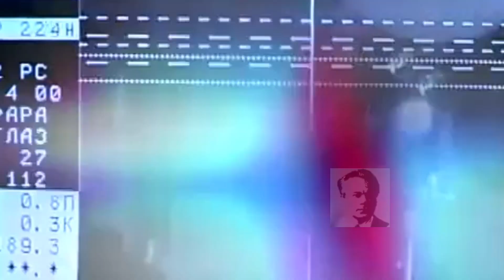Sukhoi Su-33 Keluarga dari Pesawat Tempur Flanker untuk Kapal Induk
Sukhoi Su-33 adalah pesawat berbasis kapal induk yang awalnya dikembangkan oleh Uni Soviet negara bangsa Rusia
Di Shore Based Test Facility (SBTF)  di Krimea yang umumnya dikenal sebagai Nitka.
Su-33 menggunakan basis desain dari Su-27
Sesuai kebutuhan ini, Su-27 telah dimodifikasi dengan berbagai hal yakni:
Ekstensi Root Edge Terkemuka yang Lebih Besar (LERX),
Mengubah canard untuk mengurangi jarak lepas landas dan kelincahan
Sayap lipat horizontal stabilizers, Roda pendaratan penguatan, Penguatan rangka udara,
Control surfaces lebih luas,Pengait tali untuk pendaratan
Sebanyak tiga prototipe Su-27 dan Su-27 yang sudah produksi untuk uji coba di fasilitas itu Total sebanyak sembilan prototipe  dibangun untuk uji coba.
Uji kemudian menggunana kapal Tbilisi(saat ini bernama Admiral Kuznetzov. Uji coba masih sebatas melakukan touch and go. Kedua prototipe Su-27 kemudian berhasil melakukan pendaratan pertama di kapal pada 1 November 1989 bersama dengan pendaratan malam pertama beberapa hari kemudian.
Seperti semua pesawat tempur berbasis kapal induk, kebutuhan untuk pelatih yang berdedikasi tinggi sangat dibutuhkan.
Pilot uji tak lain adalah Viktor Pugachov, penemu Pugachov Cobra. Flanker angkatan laut resmi memasuki layanan baru pada tahun 1998
Pilot merasa sulit untuk berlatih langsung pada rolling, pitching dan yawing di dek meskipun telah menghabiskan sebagian besar waktu mereka latihan hal ini di darat.
Hal ini menyebabkan munculnya pengembangan Su-27KUB atau Su-33UB yang merupakan pesawat dua kursi untuk latihan.
Untuk Su-33UB memiliki dua kursi yang berdampingan, berbeda dengan pesawat tempur umumnya yang tandem. Hal ini untuk meningkatkan komunikasi awak dan visibilitas yang keduanya penting untuk operasi kapal induk.
Terbang pertama kalinya pada tahun 1999 tetapi Su-33UB setelah itu jaranga terlihat. Rusia memilih menggunakan Su-25UTG untuk peran pelatihan pilot ini
Persenjataan Su-33 dibekali rudal udara-ke-udara serta bom atau roket untuk serangan darat.
Pesawat ini bisa membawa rudal anti kapal supersonik Moskit bersama dengan Kh-31. Selain itu persenjataan telah cukup terbatas untuk membawa peluru kendali udara ke udara seperti R-27, R-60 dan R-73.  Pesawat ini bisa membawa 6,5 ton senjata pada 12 cantelan.
Centelan di bawah pesawat dapat digunakan untuk tangki bahan bakar eksternal. Tetapi pod ini jarang digunakan karena kemampuan mengesankan yang ditawarkan oleh keluarga Flanker.
Pesawat masih mempertahankan pod IRST OLS-27 dan radar N001. Namun sky jump mau tidak mau mengurangi playload pesawat dan rentang terbang/ Dalam kasus ini Flanker hanya mampu membawa playload 2,5 ton yang akan diterjemahkan ke dalam 4 rudal R-77 dan 6 rudal R-73.
Rudal jarak pendek yang cukup baik untuk misi pertahanan udara. Senjata-senjata itu ditambah dengan kemampuan rentang terbang yang mengesankan menjadikan anda akan mendapat kemampuan tempur tangguh dari Flanker.